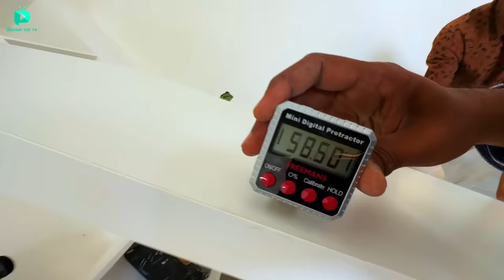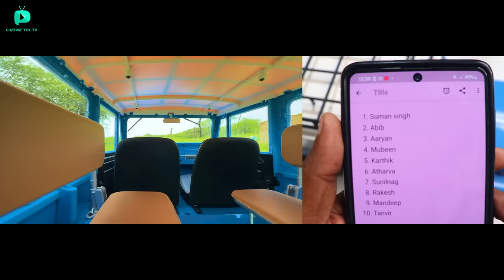RC Biggest 7 Seater 4x4 FMS Toyota Land Cruiser Part 2 Testing - Chatpat toy tv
Dosto aaj ki video mai maine unbox aur test kiya hai RC Toyota Land cruiser fj40 car yeh ek best offroading car hai